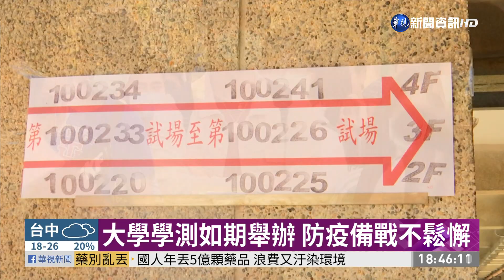大學學測明登場 全程戴罩.不得陪考｜華視新聞 20210121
大學學測明後(22、23）日登場，今(21)日下午開放考生家長查看，不過因應疫情，明後天的考試都不開放家長陪考，學生也要全程戴口罩，不少考生都直呼好悶。在此我們也要提醒考生，明(22)日上午七點半考場就會開放量體溫入場，記得儘量提早出門，才能避開擁擠人潮。